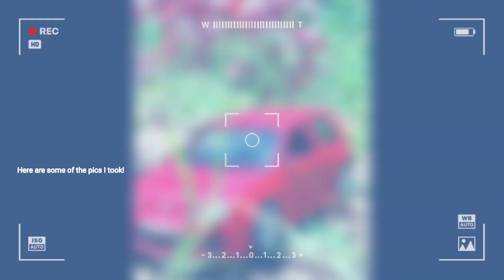MAISTO VOLKSWAGEN MK4 GOLF R32 REVIEW||Dan355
Hey guys in this video I'm gonna review this super detailed maisto Volkswagen golf r32 hope u liked the VW :DD